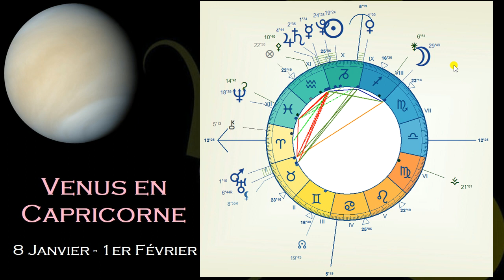LE TRANSIT DE VENUS EN CAPRICORNE AUX LUMIÈRES DE L'ASTROLOGIE (DU 8 JANVIER AU 1ER FÉVRIER 2021)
Carte du ciel : © Logiciel d’astrologie Azimut35

ÊTRE NÉ(E) OU AVOIR 10, 20, 30, 40, 50 OU 60 ANS EN 2020 AUX LUMIÈRES DE L'ASTROLOGIE

LE "PATRIOT ACT" D'EMMANUEL MACRON : LA LOI RELATIVE À LA SÉCURITÉ GLOBALE À LA LUMIÈRE DES ASTRES

klymenko.fr